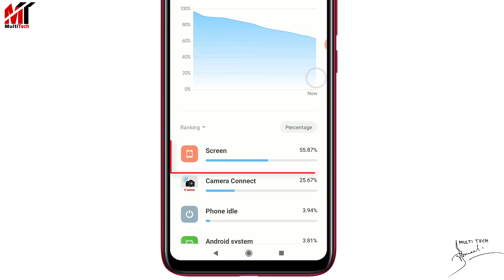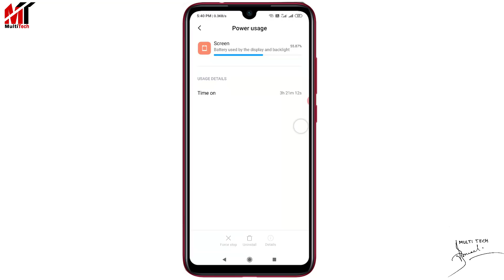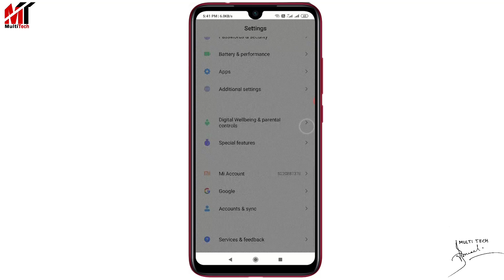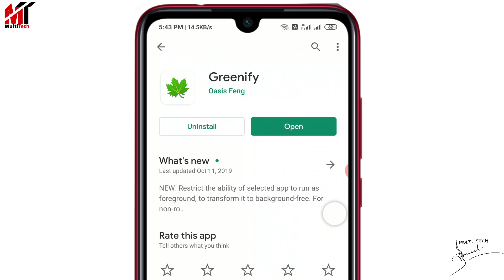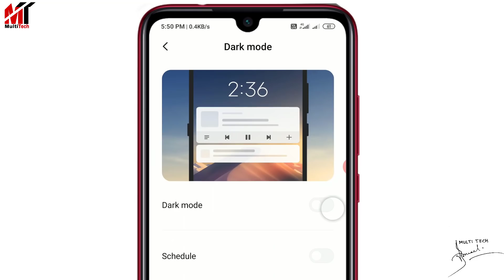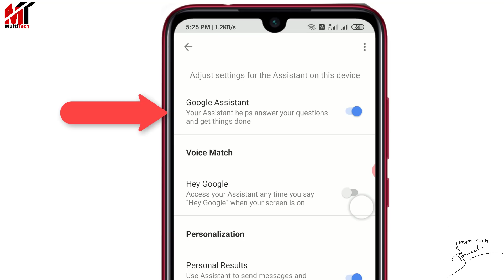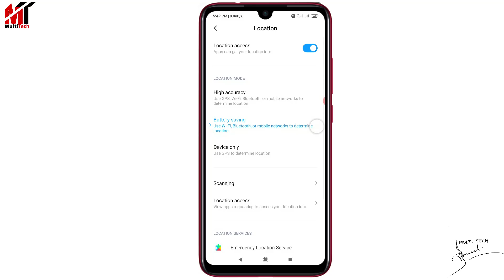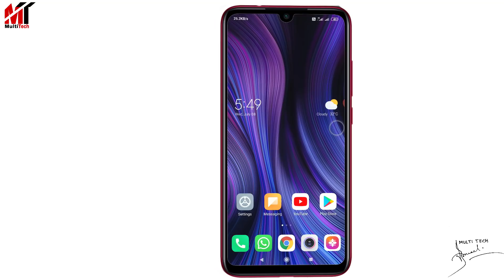বারবার ফোন চার্জ করতে হয়?এই 10টি কাজ করুন চার্জ ডবল যাবে|10 Tips to Extend Android Battery life.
বারবার ফোন চার্জ করতে হয়?এই 10টি কাজ করুন চার্জ ডবল যাবে|10 Tips to Extend Battery life.

►MY GEARS:

Mini Tripod